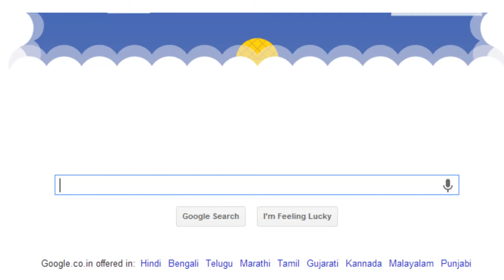216th anniversary of the first parachute jump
It's the 216th anniversary of the first parachute jump and Google is celebrating the vent with an innovative, interactive doodle.

Google Doodles are created to celebrate some important event or for the celebration of an achievement. The doodles which are often interactive add an element of fun and thrill to the otherwise colourfully static Google logo.

Today's doodle, in honour of Andre-Jacques Garnerin highlights his achievement. Andre-Jacques Garnerin invented the frameless parachute and successfully completed his jump on October 22, 1797 at Parc Monceau, Paris. He made his first jump using a silk parachute which was approximately 7 m in diameter. The silk parachute was shaped like an umbrella and initially resembled a closed umbrella when he began his ascent. The closed umbrella had a pole running down its centre and a rope running through a tube in the pole, which connected it to the balloon.  Garnerin rode in a basket attached to the bottom of the parachute. On reaching the desired height, Garnerin severed the rope that connected his parachute to the balloon. He had an uneventful descent.